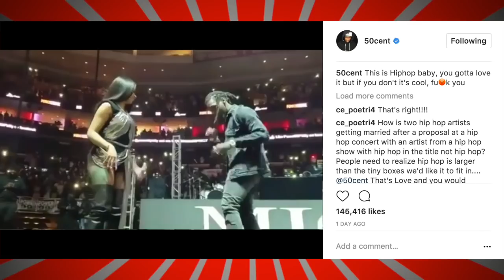50 Cent REACTS To Offset Marrying Cardi B On Stage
50 cent cardi b offset

50 Cent REACTS To Offset Marrying Cardi B On Stage